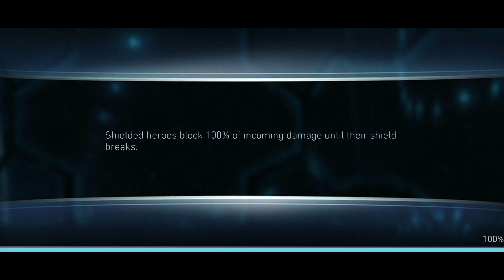[Free to play: Injustice 2 Mobile] - Solo Raid This Is Magic H5T5 Soulstealer Doctor Fate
Boss SSDF forces a longer tag in time, and disables random gear bonuses from Might heroes. Tried some experimental pips with Mr Freeze. Like the concept of machine gun, but I find it not devastating enough in terms of damage dealt.